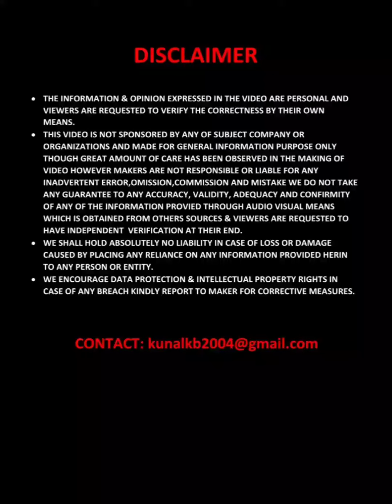Tata Tiago NRG 2021.A crossover edition of Taigo.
Hello viewers, in this video we Will explore features of Tata Tiago NRG edition 2021.

Tata Tiago is city car made by Tata Motors in India since 2016.It is derived from the Tata kite project. In September 2018,Tata Motors launched the Tiago NRG in the Indian Market, a crossover like trim with a 10mm raised, raw plastic guards for the bumpers and sills, two-tone alloy wheels and rear bumper shield. it's facelift model was launched in AUGUST 2021.Ositioned as the 'URBAN TOUGHROADER', the TataTiagoNRG is not only enchanced aesthetically with an SUV inspired design giving it a muscular look but is also tuned further with a higher ground clearance to give a tough road performance for the go getters with 4 star safety rating by GNCAP.

Petrol: 1199 cc, inline - 3 cylinder, BS6, Revotron engine, 84 Hp power, 113 Nm torque, 20kmpl average (Manual & Automatic), 35 liter fuel tank , 165 kmph top speed, 5-speed manual or 5-speed AMT automatic transmission, 1015 kg kerb weight.

Variants:MT, AMT.

Upholstery: Black fabric with deco stiching.

colours options: mentioned in video.

Wheels: 15" inches Dual tone Hyperstyle Steel.

Price starts at 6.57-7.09 Lakh
(EX-SHOWROOM MAHARASHTRA, NASHIK)